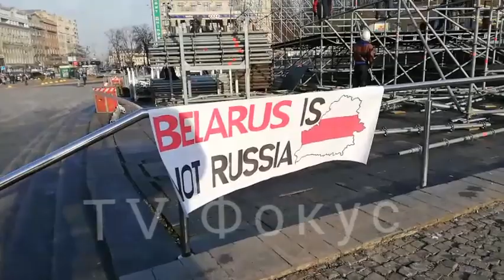Акція протесту проти анексії Білорусі. 07.12.2019 р.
Друзі!!! 29 листопада посол Білорусі в Москві Семашко заявив, що керівники домовилися про спільні «уряд» і «парламент» т.зв. "Союзної держави". 6 грудня Румас буде розмовляти з Медведєвим. За останньою інформацією, Лукашенко і Путін збираються домовитися 7 грудня в Москві. Всі їх краплені дорожні карти готуються повним ходом. Їх зміст невідомий громадськості.

Ми, білоруси України, рішуче протестуємо проти здачі незалежності Білорусі, тому запрошуємо всіх 7 грудня 2019 о 13:00 на Майдан Незалежності на акцію на підтримку Незалежності Білорусі

Розклад заходів:

13:00-14:00 - збір учасників на Майдані Незалежності, де відбудеться віче за участі білоруських та українських активістів

14:00-14:30 - рух до посольства Білорусі (ст.М. Універсітет, вул. М.Коцюбинського,3) за маршрутом: Майдан Незалежності - вул. Хрещатик - вул. Б.Хмельницького - вул. М.Коцюбинського, 3 (посольство Білорусі);

14:35 - пікетування посольства Білорусі, під час якого буде знищено символи російської окупації Білорусі: російській прапор та портрети Путіна та Лукашенка.

17:00 - Закінчення акції.

Довідки за тел.:

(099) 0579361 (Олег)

Мета акцій: висловити солідарність білоруському народу в боротьбі за незалежність своєї Батьківщини.

Запрошуємо білорусів, представників громадських організацій, політичних партій та всіх небайдужих жителів та гостей Києва виказатити солідарність з білоруським народом.

За нашу і вашу свободу!

Слава Україні!

Жыве Беларусь!

Слава Нації!

Беларусь перадусім!

Рукі прэч ад Беларусі!

Саюз з Расеяй - гэта вайна!